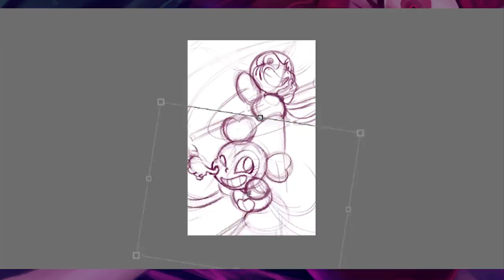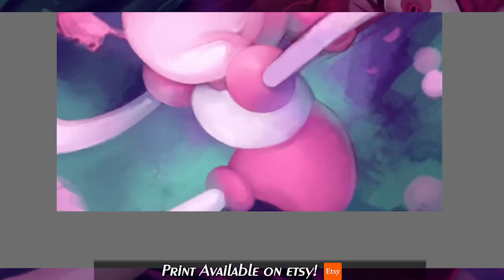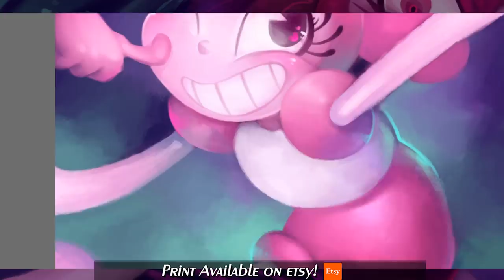Spinel SPEEDPAINT (Steven universe, the Movie) - Pain Manifested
PRINT IS AVAILABLE HERE ON MY ETSY PAGE!

GOODBYE MONETIZATION! The music was too good to pass up! Sarah Stiles’ performance is incredible, so great!

Had a lot of fun drawing Spinel. Man… this is the first thing I’ve drawn for myself since May… it’s been so long. ;3; I felt so much love for this piece simply cuz it’s not for working for another person. I wanted to do this (and other projects) months ago… ;3;  I’m still not quite done with both commission and contract work, but I really really needed to do something for me. Taking a break for 4 months and then diving into commissions and studio work immediately with no freedom for months has been kinda dragging my creativity and passion down a bit, not that I don’t enjoy what I do for my clients or SALEM, but it can be a bit dragging down for me if I’m not able to breath with my own projects and get them out of my own head. I already feel like my head is splitting at the seems with how many ideas that have been boiling in the back of my mind for forever. It was really refreshing to do this, and I already feel a lot more motivated to finish up my commissions and continue my work for Salem. Sometimes you gottah take a break for yourself, and yes, drawing, despite being my line of work, is still a break for me. I really needed it.

Thanks Spinel for being a breath of fresh air for me. And thank YOU my subs on youtube for supporting me through all the strange irregular upload timing and odd videos. It’s nice to be able to post something that is more true to my channel and what I am as a content creator again. I know I’ve been really wanting to make story time videos, but with all this work, I think I might only have time for speedpaints, and I’m sad because it kind of feels like storytime videos are a dying dream. :C but, maybe in the future. But thank you all for everything, and the support. I know Youtube is on fire right now with COPPA, hopefully it isn’t too terrible as we all fear, no matter what happens, I hope to stand by you side and I hope you guys stay with me. If my comments ever get deleted, just know it’s not from me. I love you guys, and you guys have helped me so much, thank you everyone for being there with me and everything you all have given me.

Everything Stays: Adventure Time (if you don’t know why this song is in this video, I suggest looking up why and how Spinel and this song connects, it’s really cool.)

Steven Universe the Movie OST:
Drift Away
Other Friends
Found